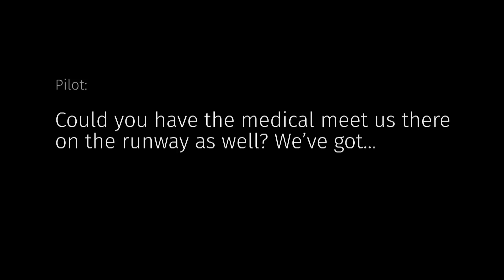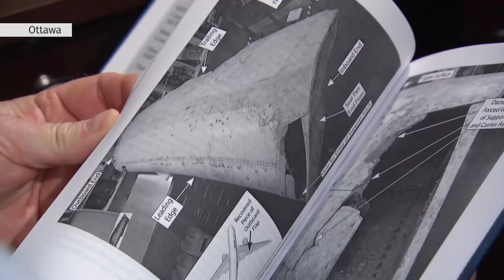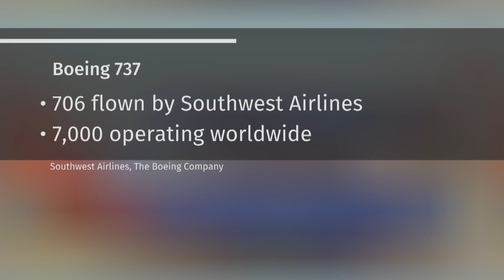Engine explosion on Southwest Airlines flight kills one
An engine explosion on a Southwest Airlines flight killed one person. The engine exploded mid-air with 144 passengers on board, and the plane was forced to make an emergency landing in Philadelphia. Seven other people were treated for minor injuries.